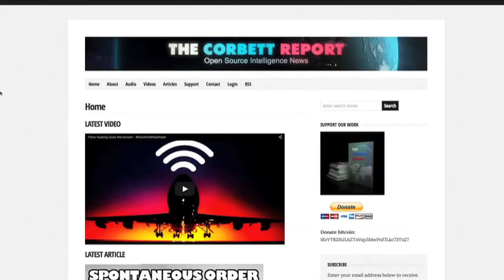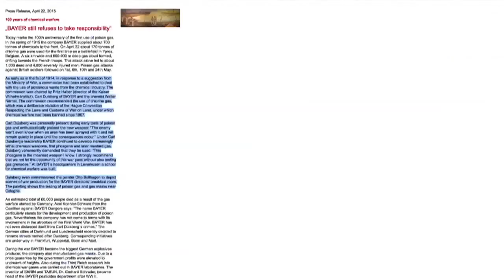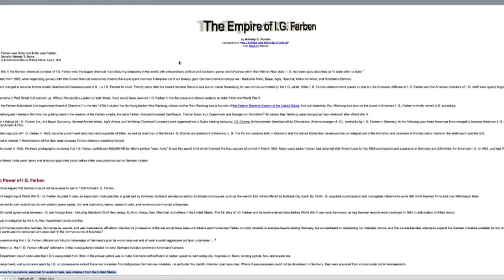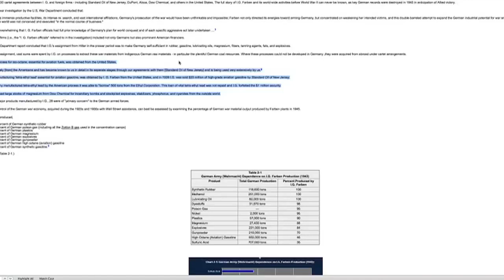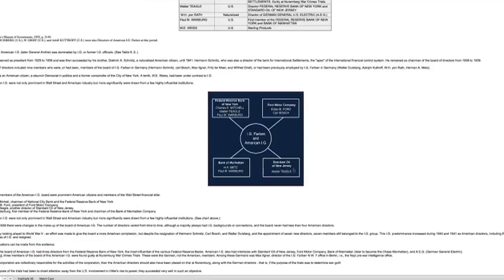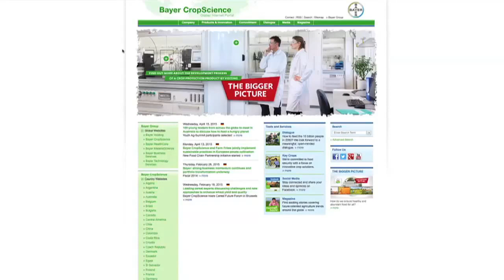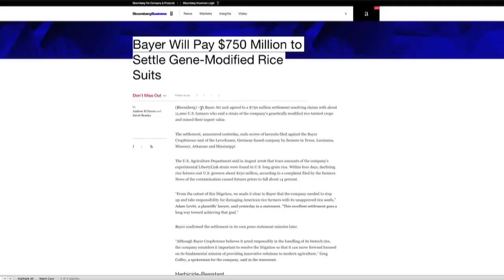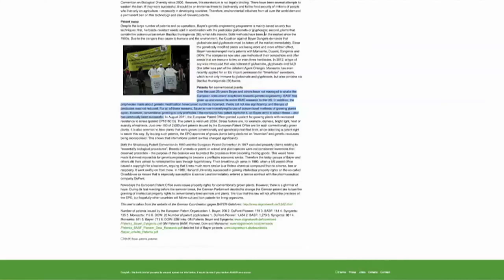Happy 100th Anniversary, Poison Gas!